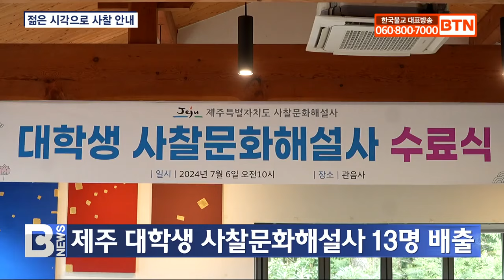제주 대학생 사찰문화해설사 15명 배출 | 24.07.10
제주에서 대학생 사찰문화해설사 13명이 새롭게 배출됐습니다.